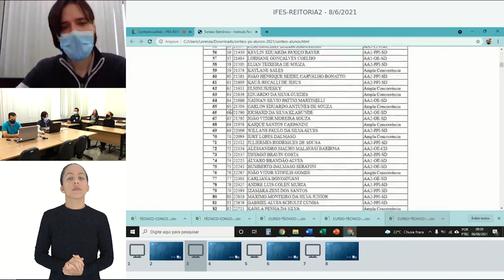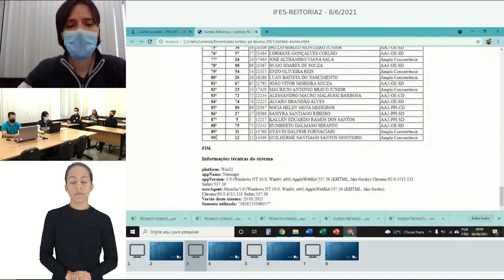7833 - TÉCNICO CONCOMITANTE EM MANUTENÇÃO E SUPORTE EM INFORMÁTICA - NOTURNO - CAMPUS COLATINA